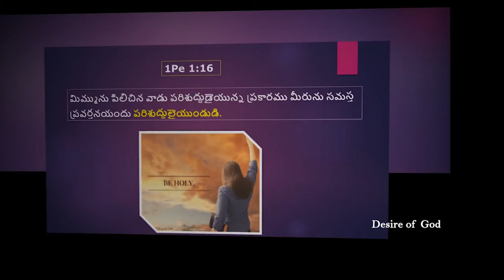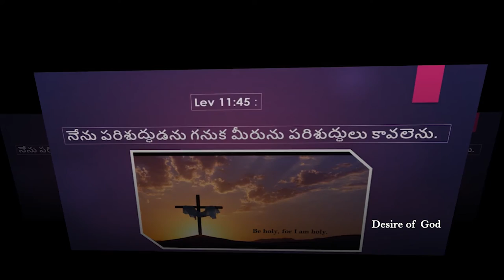మన హృదయమందు ఉండవలసిన దేవోక్తులు || పరిశుద్ధత|| Blessina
Be_Strong_in_Spiritual Life